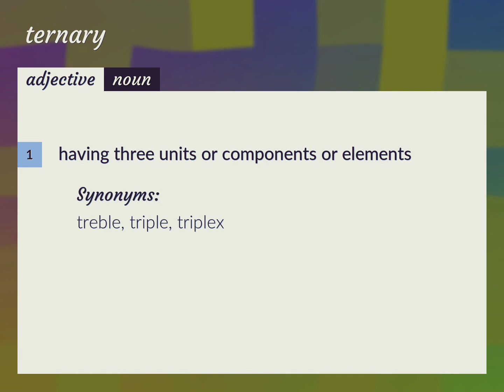Ternary | meaning of Ternary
What is TERNARY meaning?